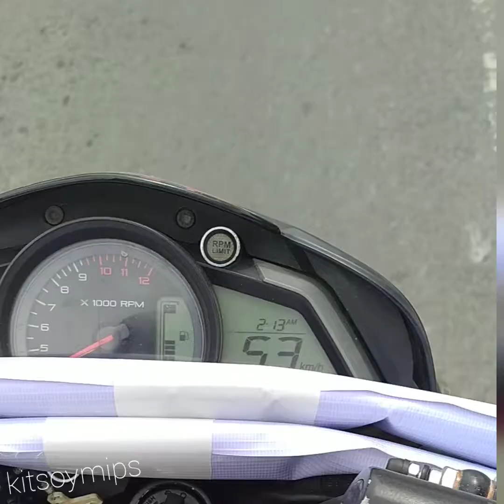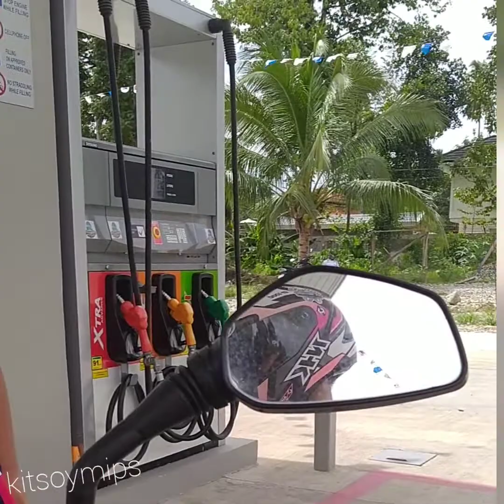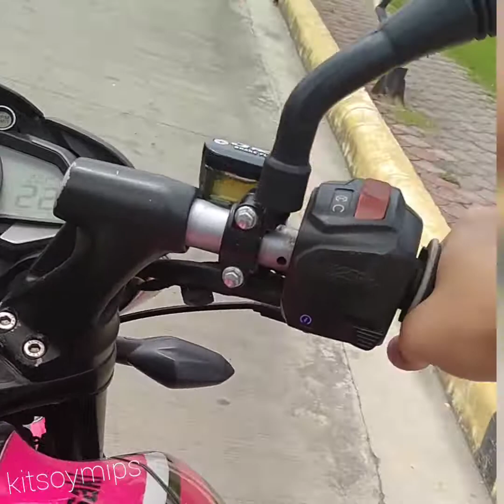FINDING CHECK POINT NS200 KITSOY